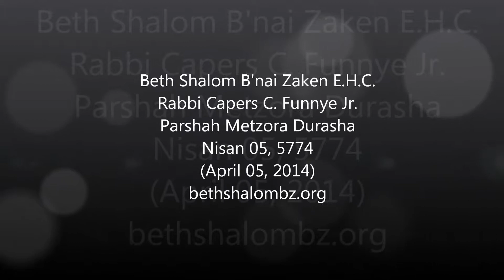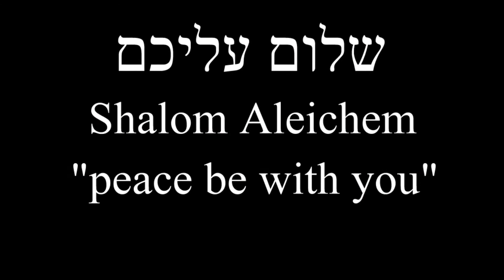Rabbi Funnye - Parshah Metzora (5774)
If you would like to send a contribution to our congregation, please visit us at bethshalombz.org for mailing / PayPal info - thanks!